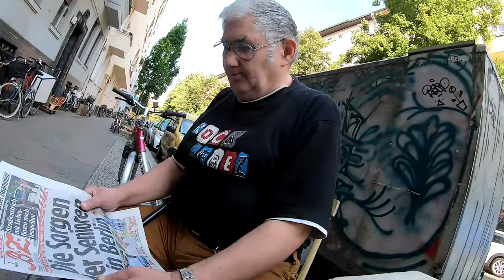Ein stressiger Tag mit Laden, Kinder, Felix und Leon + Skadis Zahn ist raus # 808 Tommys Vlog´s